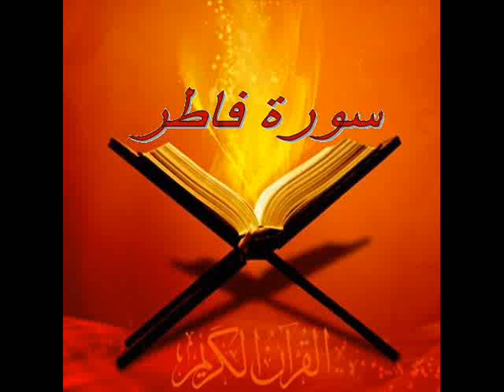سورة فاطر Sourate Fater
سبب التسمية :
سُميت ‏‏" ‏سورة ‏فاطر ‏‏" ‏لذكر ‏هذا ‏الاسم ‏الجليل ‏والنعت ‏الجميل ‏في ‏طليعتها ‏لما ‏في ‏هذا ‏الوصف ‏من ‏الدلالة ‏على ‏الإبداع ‏والاختراع ‏لا ‏على ‏مثال ‏سابق ‏ولما ‏فيه ‏من ‏التصوير ‏الدقيق ‏المشير ‏إلى ‏عظمة ‏ذي ‏الجلال ‏وباهر ‏قدرته ‏وعجيب ‏صنعه ‏فهو ‏الذي ‏خلق ‏الملائكة ‏وأبدع ‏تكوينهم ‏بهذا ‏الخلق ‏العجيب ‏‏.
التعريف بالسورة :
1) مكية .
2) من المثاني .
3) آياتها 45 .
4) ترتيبها الخامسة والثلاثون .
5) نزلت بعد سورة " الفرقان " .
6) بدأت باسلوب ثناء ،بدأت السورة " بالحمد لله " فاطر هو أحد أسماء الله .
7) الجزء "22" الحزب "44" الربع "6،7،8" .
محور مواضيع السورة :
سورة فاطر مكية نزلت قبل هجرة رسول اللهفهي تسير في الغرض العام الذي نزلت من أجله الآيات المكية والتي يرجع أغلبها إلى المقصد الأول من رسالة كل رسول وهو قضايا العقيدة الكبرى الدعوة إلى توحيد الله وإقامة البراهين على وجوده وهدم قواعد الشرك والحث على تطهير القلوب من الرذائل والتحلي بمكارم الأخلاق .
سبب نزول السورة :
1) سورة فاطر مكية نزلت قبل هجرة رسول اللهفهي تسير في الغرض العام الذي نزلت من أجله الآيات المكية والتي يرجع أغلبها إلى المقصد الأول من رسالة كل رسول وهو قضايا العقيدة الكبرى الدعوة إلى توحيد الله وإقامة البراهين على وجوده وهدم قواعد الشرك والحث على تطهير القلوب من الرذائل والتحلي بمكارم الأخلاق .
2) أخرج البيهقي وغيره عن عبد الله بن أبي أوفيقال :قال رجل :يا رسول الله إن النوم مما يقر الله به أعيننا في الدنيا فهل في الجنة من نوم ؟ ،قال:( لا إن النوم شريك الموت وليس في الجنة موت ) قال : يا رسول الله فما راحتهم ؟ فأعظم ذلك النبي وقال ليس فيها لغوب كل أمرهم راية فنزلت هذه الآية .
فضل السورة :
أخرج ابن سعد عن ابن أبي مليكة قال : كنت أقوم بسورة الملائكة في ركعة .